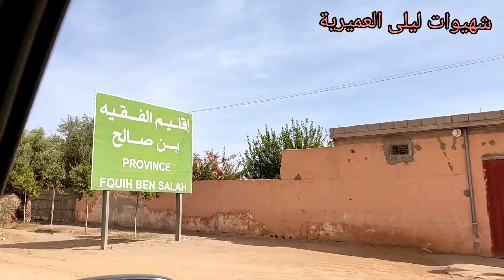الفقيه بن صالح بني عمير عند الخضارة وعند حلويات حنان الله يعمرها دار حلوى ممتازة فلوغ👍♥️🇲🇦